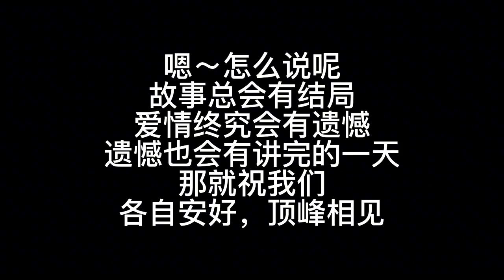他留在杭州我回了广州，约定各自努力，他应该还会回到我身边吧？